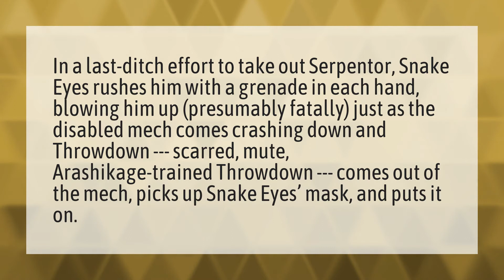How did snake eyes die?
Lee Min Married • How did snake eyes die?